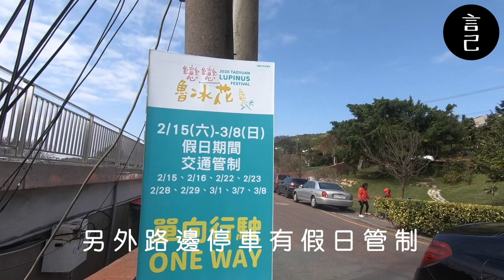【Vlog】金黃花海好療癒！桃園龍潭魯冰花季來啦～ 花季資訊在資訊欄！ (大北坑農業產業園區、大北坑、魯冰花、大溪老街)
遇到了好天氣，決定約媽媽出去玩～
就決定出發到桃園，享受這片龍潭魯冰花海！

【花季資訊】
地點：大北坑休閒農業園區
花季時間：2020/2/15~2020/3/8